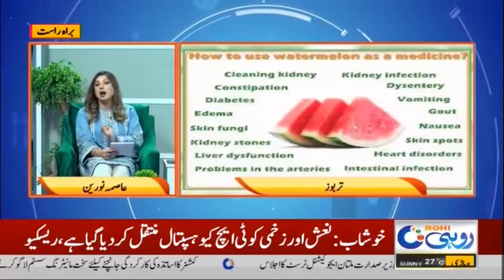Morning Show | Rohi @ 10 | 19 March 2022